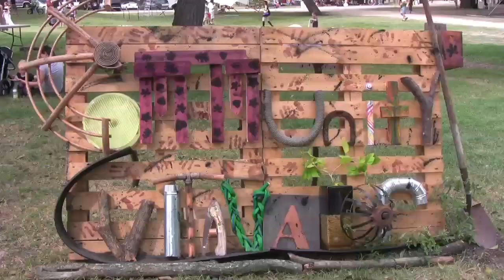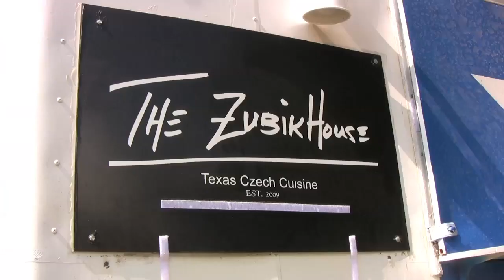Art Outside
A highlight of the 6th annual Art Outside festival that took place on October 22-24 featuring interviews with several of the festival participants.